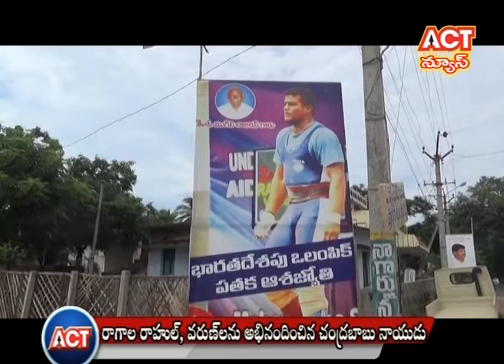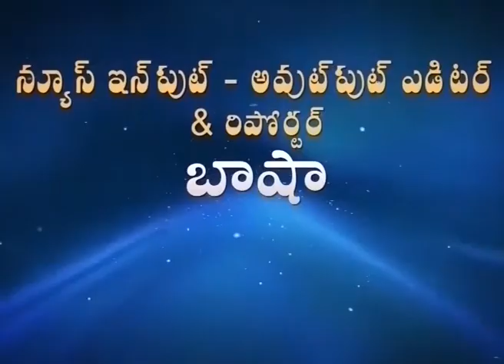15 09 17